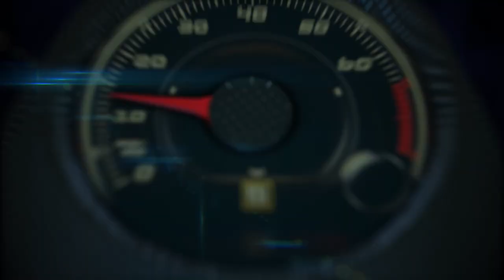2016 Porsche 911 Carrera at the IAA International Motor Show in Frankfurt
The latest iteration of the 911 Carrera debuts with innovative twin-turbo flat-six engines, an advanced chassis, and new Porsche Communication Management.

Thanks to more than forty years of experience with turbocharged engines – both in motorsport and in production sports cars – the newly developed engines in the 911 Carrera set new records when it comes to performance, driving pleasure and efficiency. The 911 Carrera has a power output of 370 hp and the 911 Carrera S 420 hp. In both cases this is a power gain of 20 hp.